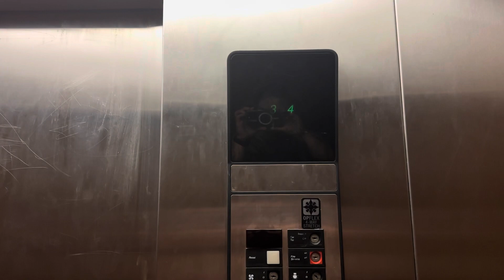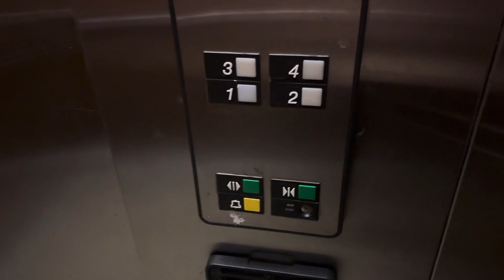Older Otis Series 1 LRV Hydraulic Elevator - Glendale Motel & Apartments - Seaside Heights, NJ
This was actually pretty good for an older motel elevator.  Runs very smooth and is in fairly decent shape.  The analog floor indicator is green and displays very brightly for every floor except 2.